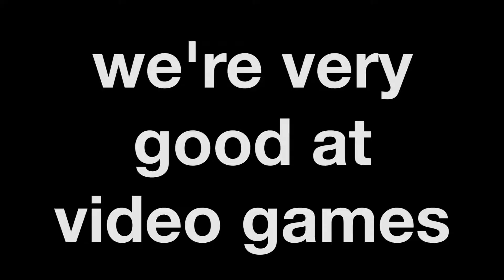BOMBOGENESIS SNOW DAY | vlog #4 | cameron morgan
got snowed in today and didn't have to go to work so i wasted it in the best way possible